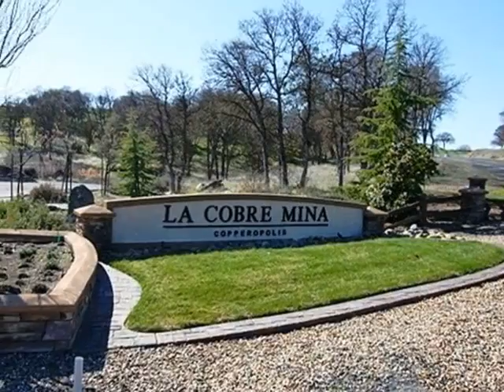Homes for Sale - 158 Tierra Vista Pl Copperopolis CA 95228 - Jeffrey Rasmussen